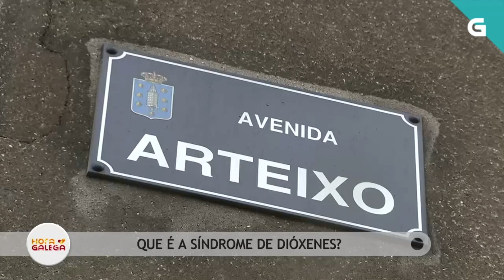Hora Galega: Que é a síndrome de Dióxenes?